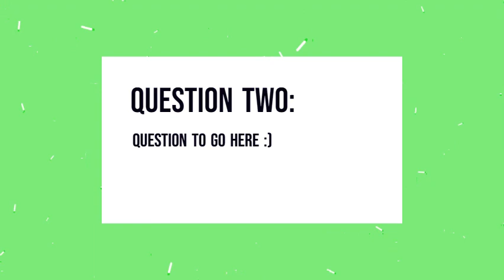Q&A guided video template ‐ Made with Clipchamp